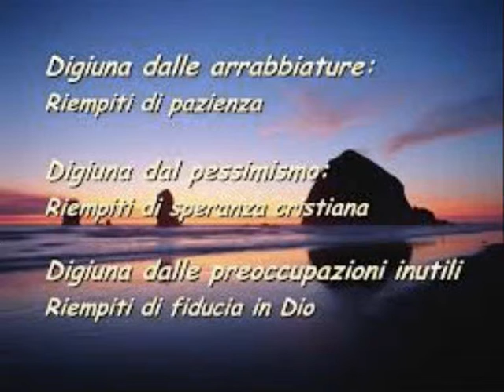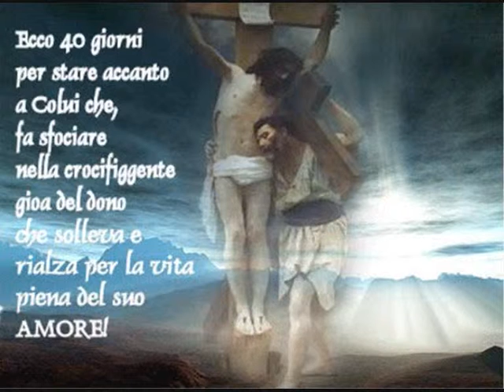QUARESIMA DALL' AURORA AL TRAMONTO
SIAMO NEL PERIODO DI QUARESIMA INNO DI FEDE DALL' AURORA AL TRAMONTO.